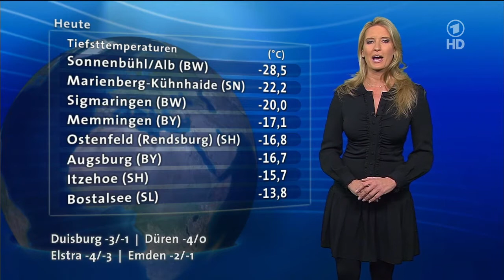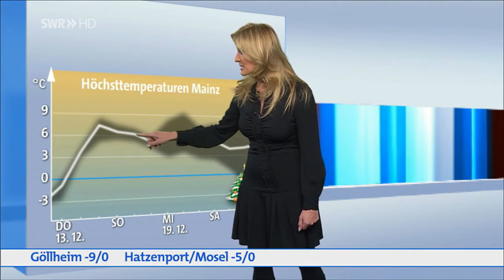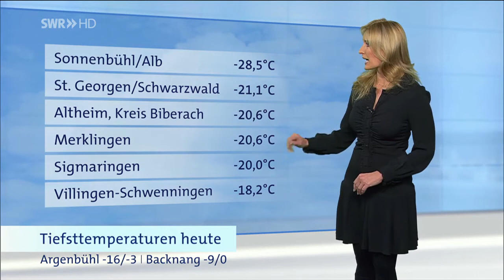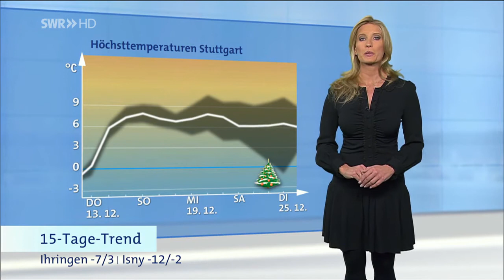Claudia Kleinert in rock, nylons, dress, 12.12.2012 -Wetter- heels, legs, beine